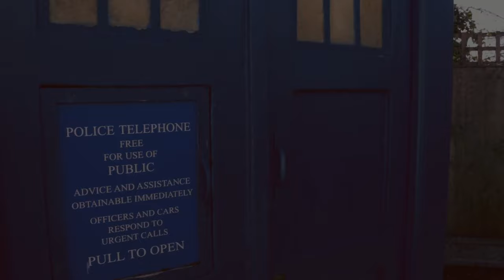Can baby Timelords regenerate